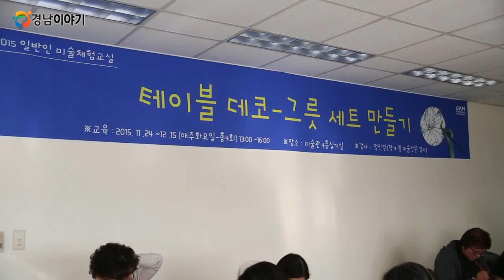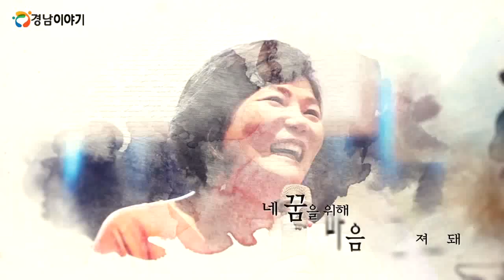12월의 문화공감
송년공연의 계절이 어김없이 돌아왔습니다.
12월에는 크리스마스 콘서트에서 제야 음악회까지
클래식, 합창, 뮤지컬 등 다채로운 음악으로
꾸며지는데요.

연말에 즐길만한 경남 문화소식들 지금부터
시작합니다.

도립미술관 - 2015년「일반인 미술체험교실」

이곳은 일반인을 대상으로 미술체험교실이 열리고
있는 도립미술관~
이번 미술체험교실은 테이블데코, 그릇세트
만들기라는 주제로 작가이자 미술교육 전문가로
활동하고 있는 전진경 강사의 강의로 진행되는데요.